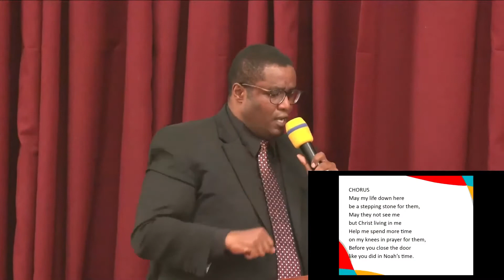Stepping Stone || 14-03-2021